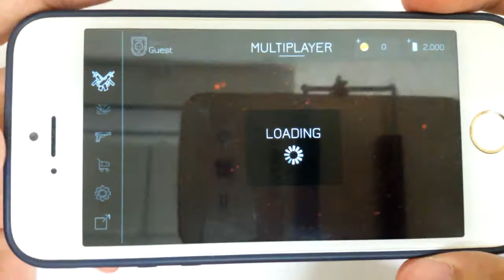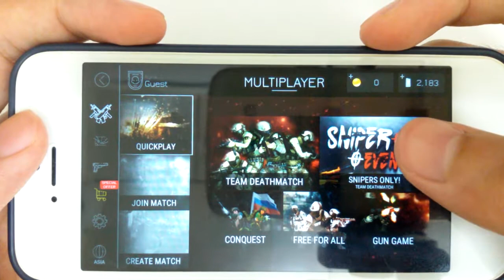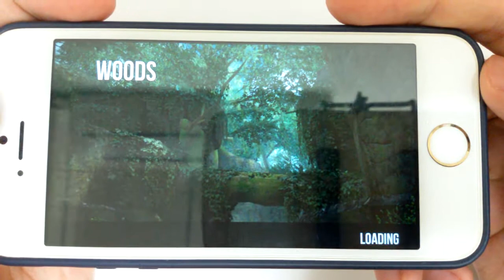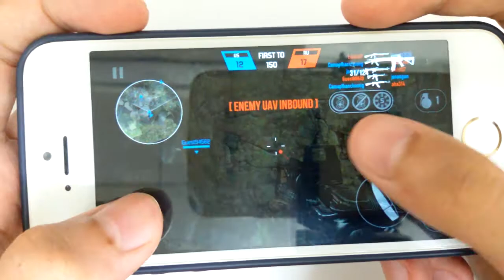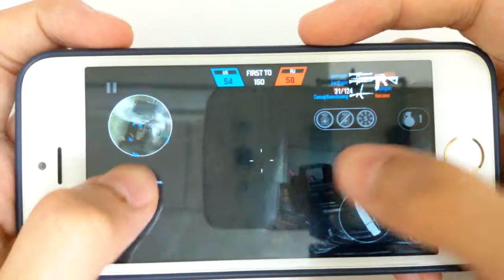iPhone 5s: Gaming Performance Test in 2018 - Bullet Force Gameplay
Gaming performance test on the iphone 5s in 2018

Bullet Force Gameplay: High Graphic Quality